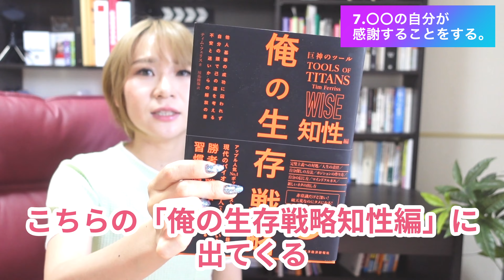【人生を１２０％楽しむ】いつもポジティブでうまくいく人がしている7つのこと（自己啓発本・ビジネス本100冊以上読んでわかった知識レビュー）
こんな人へ💊→おすすめ本が知りたい、本要約や本まとめが好き、面白い本が読みたい、ビジネス書や自己啓発本が好き、書評が知りたい、文学が好き、自己肯定感を上げたい、視野を広げる方法が知りたい

3600人以上が受講していて、評価も５段階で平均4.5くらいと

▽その他SNS
２ndチャンネル  @ちびアリのオトナ女子寮【BMN College 2ndチャンネル】
3rdチャンネル(ミニピンアイビー犬のしつけ＆面白動画)

１年我慢したあと、カフェの店長やあらゆる営業を経験しつつLAに単身渡米し女優活動をしに行く。営業歴８年、業種を変えて営業力を磨きつつ４年連続１位を獲得。